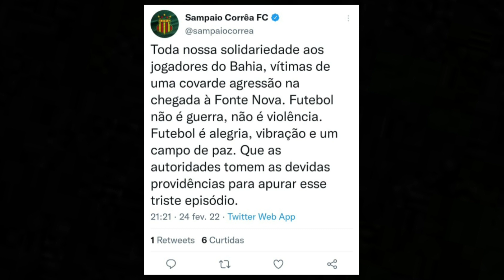COM GOL ANULADO SAMPAIO CORRÊA PERDE PARA O BAHIA EM JOGO MARCADO POR TERRORISMO CONTRA O TRICOLOR